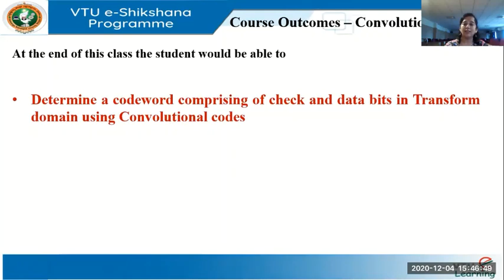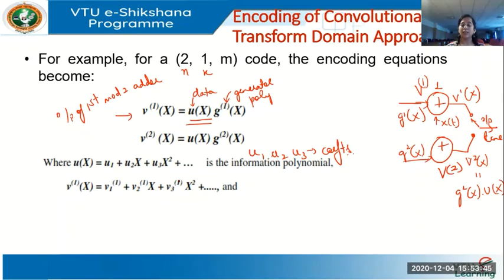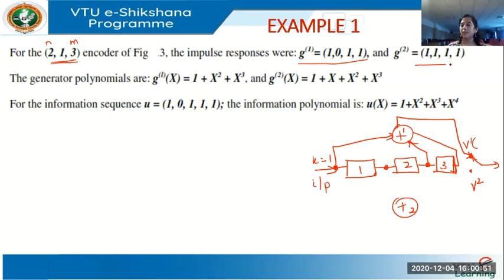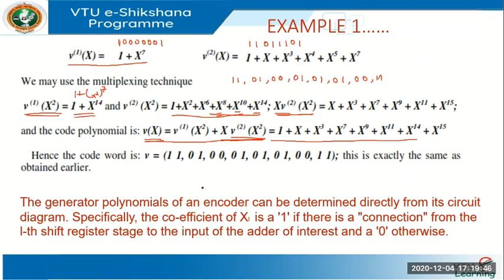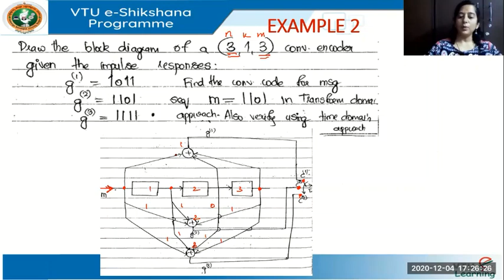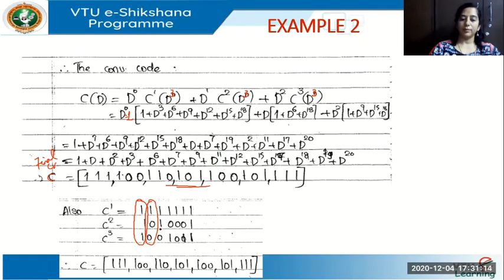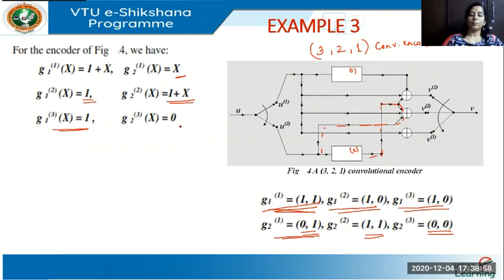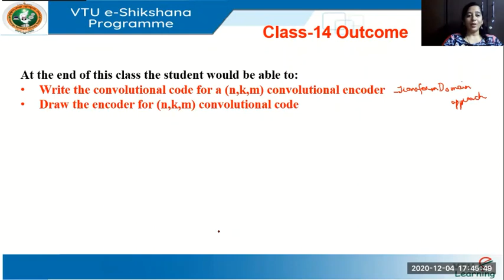Module 03 - Lecture 03